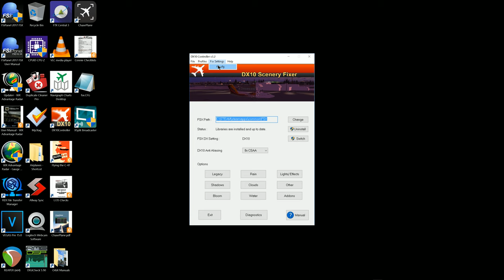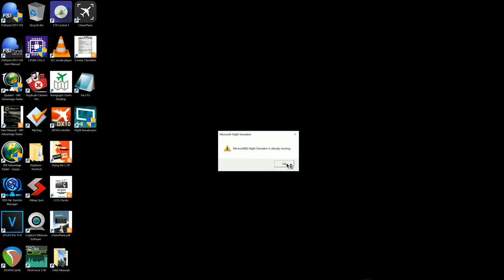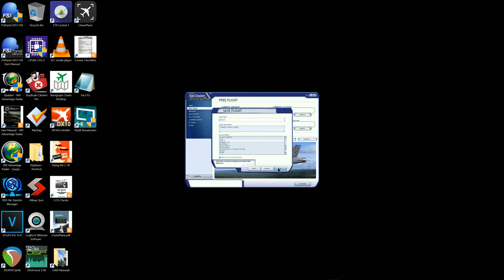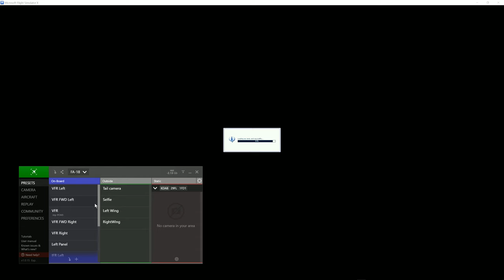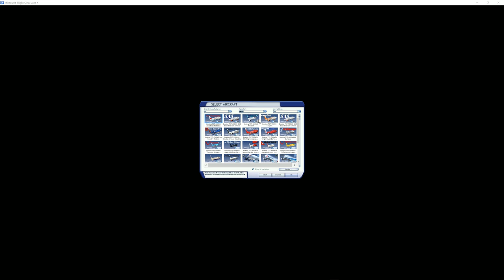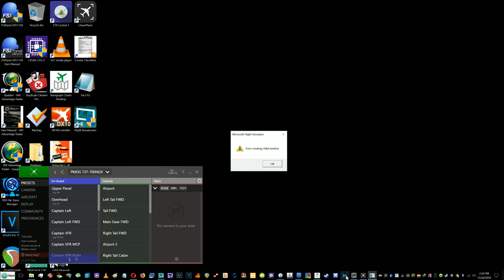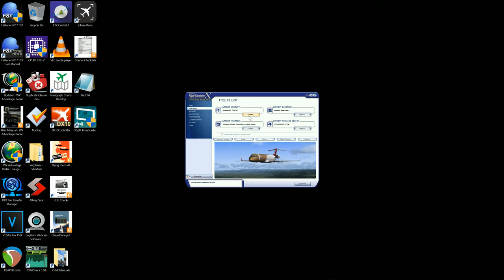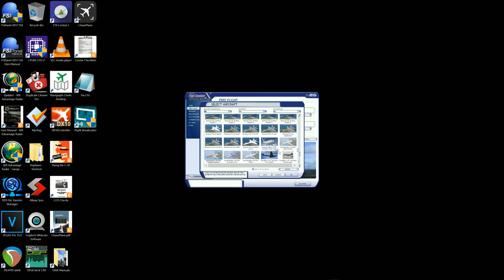PMDG issue with Default aircraft NAG screen ALWAYS appearing - SOLVED! READ DESCRIPTION!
The PMDG_Interface module checks the ui_createdby field in the aircraft.cfg of an aircraft. If this field contains "Microsoft Corporation" then it assumes that it is one of the default aircraft. This is a field contained in every livery for every aircraft. If the field contains anything else other than "Microsoft Corporation" the warning window will appear immediately. If you edit this field to anything else then you will get the error message. If you revert the field back to the original "Microsoft Corporation" the error message will no longer appear.
PMDG Support worked with the developers and helped me find the solution. Thanks guys!